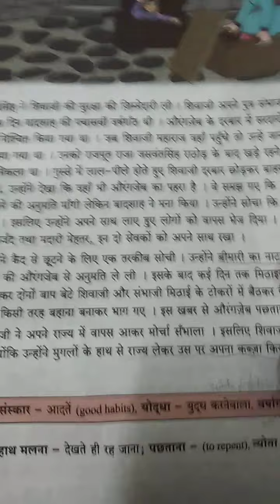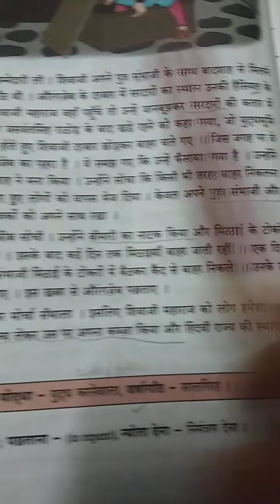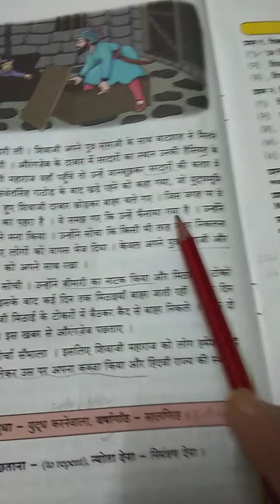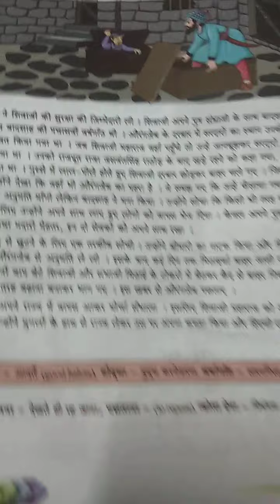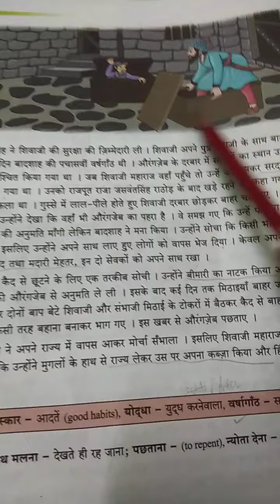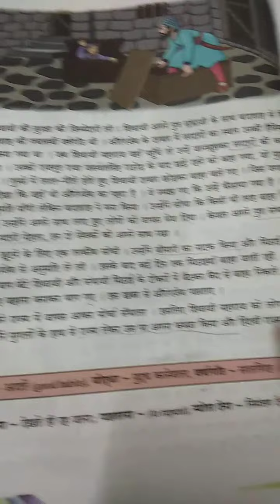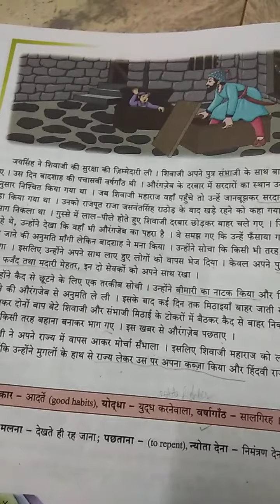Shivaji...Hindi ..Class 4.. Lesson 4...Part 2